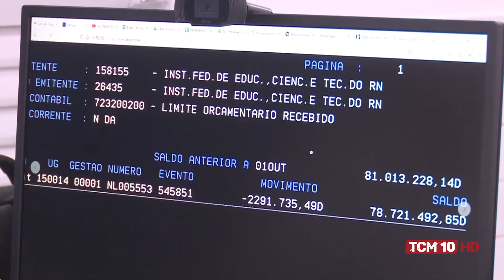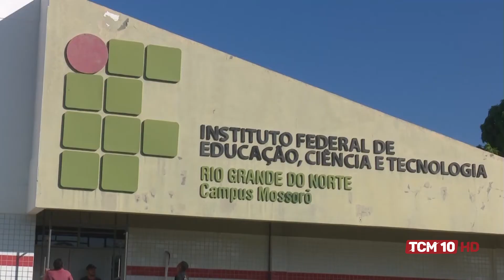Jornal TCM - Reitora da UFERSA afirma que universidade não será afetada pelos cortes de orçamento